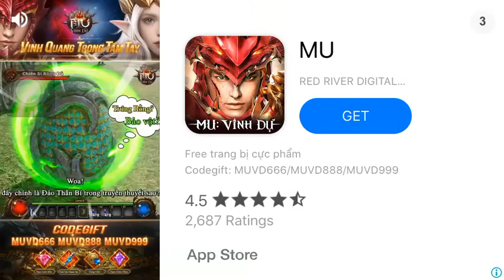Leps world gameplay but its full of ads i dont even care getting copyrighted